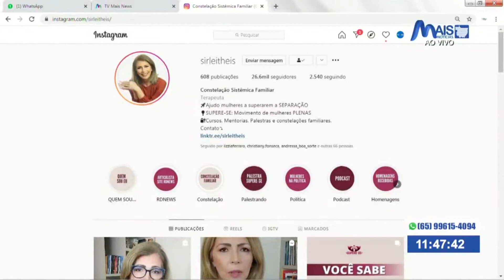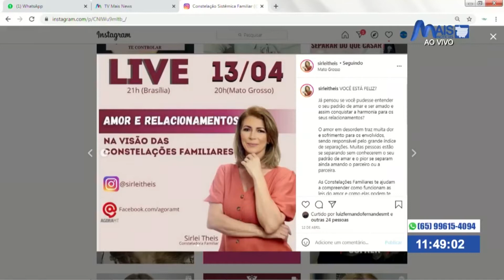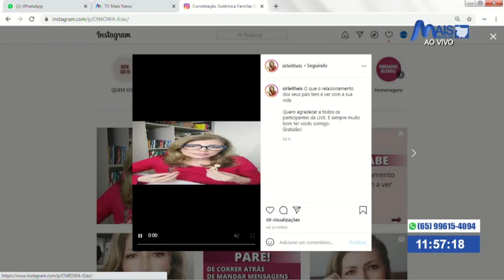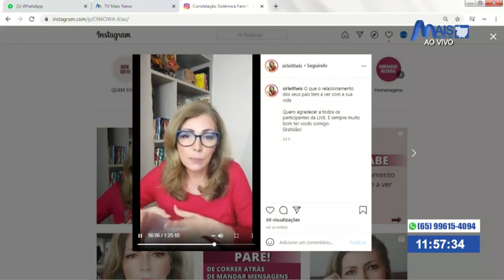Constelação Familiar Sistêmica: Relacionamentos entre Casais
Entrevista com Sirlei Teis